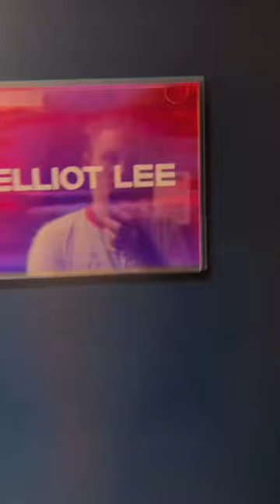BubbleTape 5: Elliot meets a warthog (opening for Waterparks)